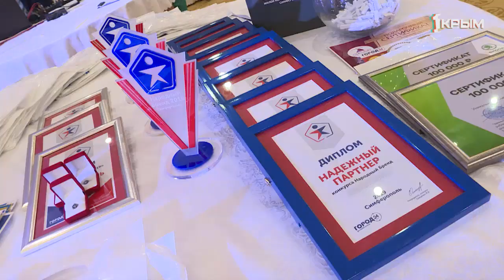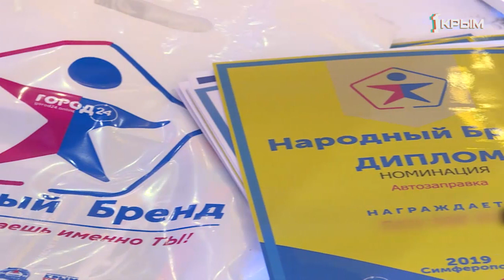«Утро нового дня». Народный бренд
Крымчане выбрали фаворитов среди фирм и организаций.